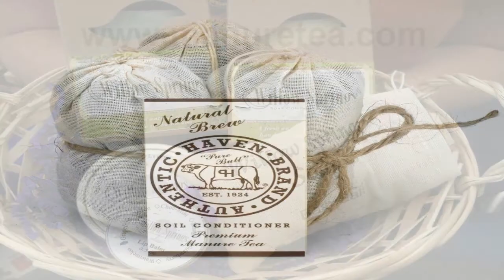Planting Strawberries For Spring & All about Pears -The Wisconsin Vegetable Gardener Extra 64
Joey shows how to take runner from the mother strawberry plants and plant them in other parts of the garden also he talk all about pears and pear trees.